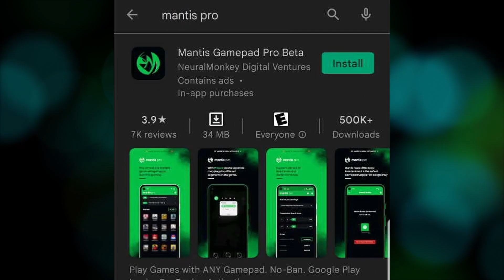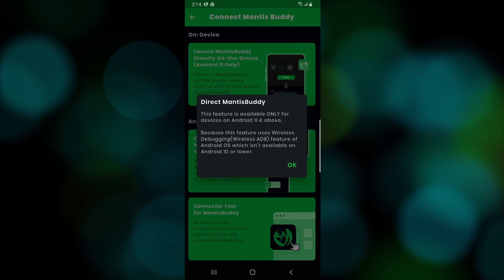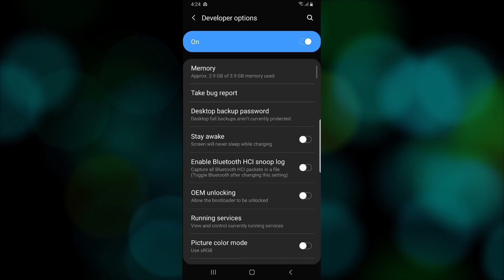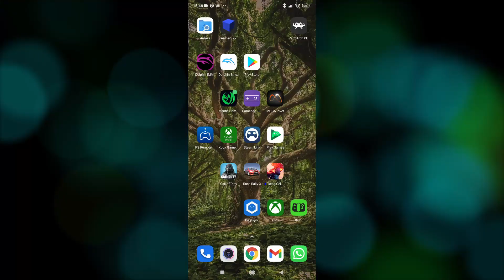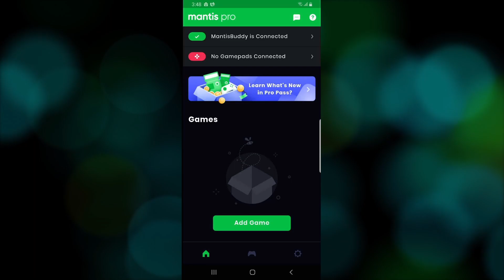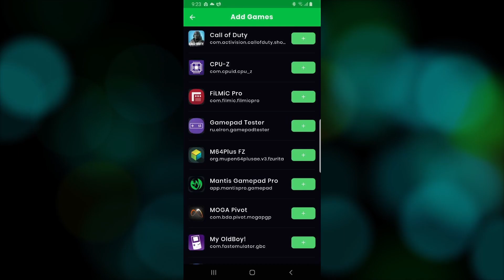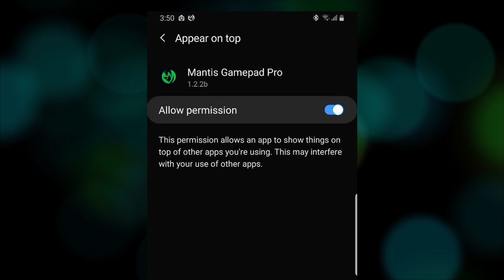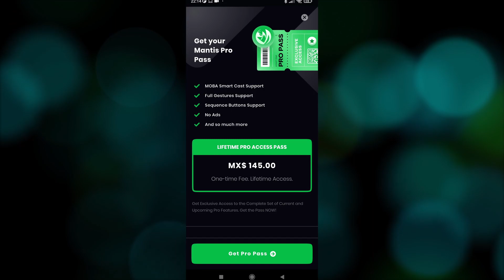Juega Call of Duty Mobile Android con Cualquier Control (2022 - Android 10 o menos)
Esta semana respondo voy a responder a la... segunda pregunta más común del canal. Mi control no funciona con Call of Duty Mobile, pero tengo Android 10 o menos. Ya vimos en el primer video como hacerlo con Android 11 o superior, pero de ahí el bombardeo de cómo hacerlo en Android 10 o inferior. Y aquí está la respuesta.

Si tienes Android 11 o superior. Aqui está el video original de como hacerlo sin tener que conectar tu telefono:

Gracias a varios suscriptores que me informan que el nombre del archivo para activar desde PC cambio. Ya no se llama ActivateMantisBuddy.bat. Ahora se llama GamepadProBuddy.bat.

Chapters
0:00 – Intro
0:33 – Controles en CoD Mobile
1:51 – Instalar Mantis Pro
2:40 – Android-to-Android
6:33 – Android-to-PC
7:40– Consejos y Versión Pagada